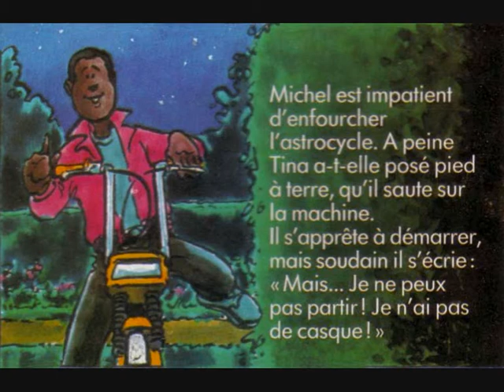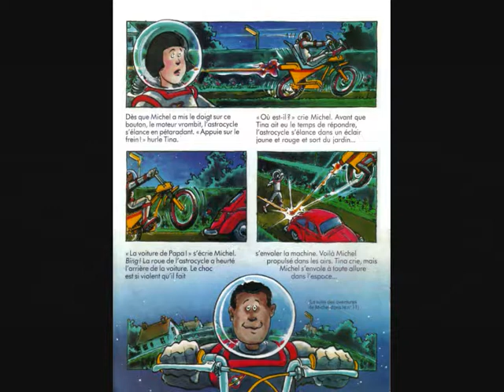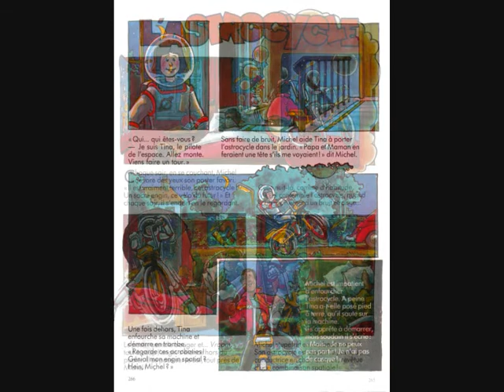L'Astrocycle Part1. N°10. Raconte moi des histoires.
Conté par Bernard Allouf
Si vous souhaitez encourager le créateur de la chaîne:
MERCI